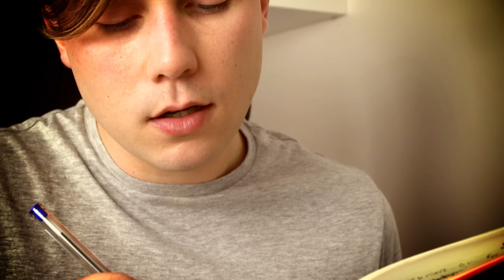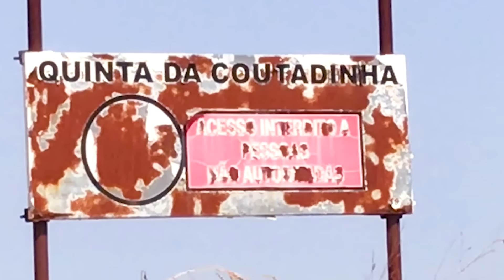DESCOBRI UMA CASA ABANDONADA NA FLORESTA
VOCÊS NÃO VÃO ACREDITAR NO QUE TINHA DENTRO DESSA CASA...

gato galactico
gato galatico
casa abandonada

Musicas por Johan Borjesson